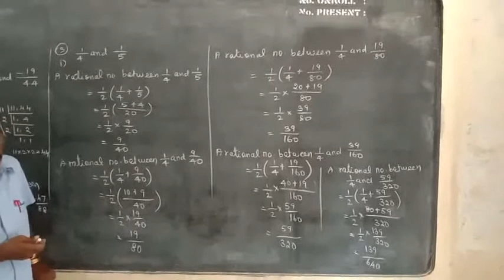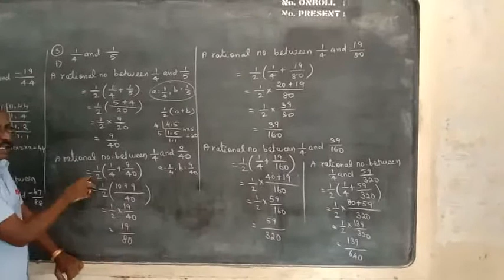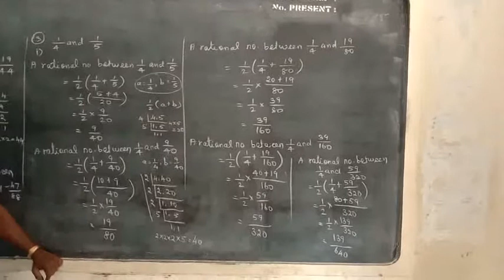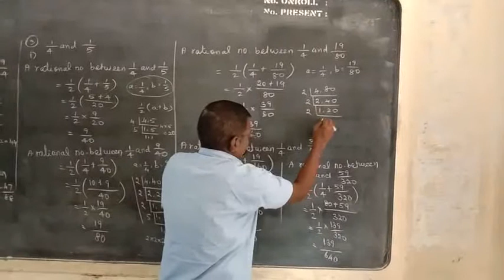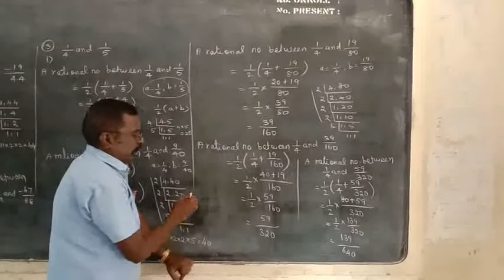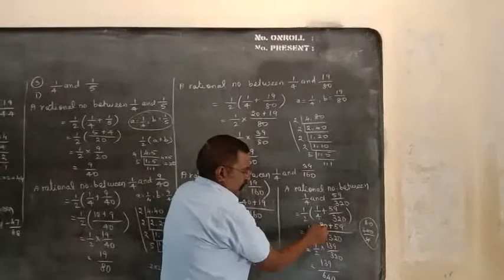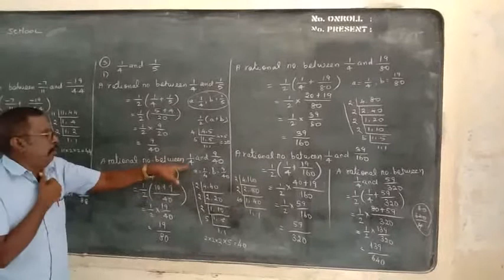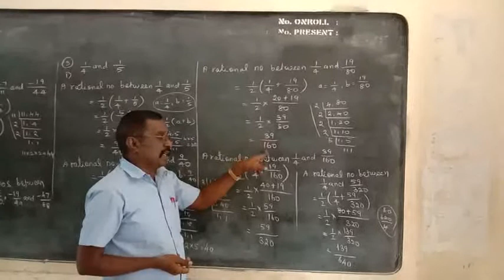October 12, 2020